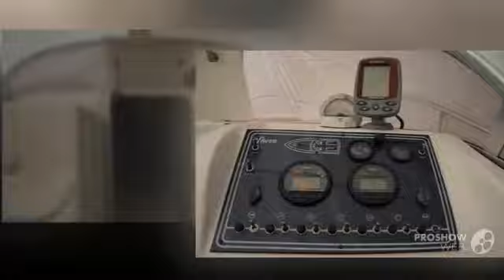Saver Manta 620 Hille Power boat, Sport Boat Year - 2004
Saver Manta 620 Hille Power boat, Sport Boat Year - 2004 video. If you do not like the video Saver Manta 620 Hille Power boat, Sport Boat Year - 2004, write comments what is missing, we are always happy to help you.